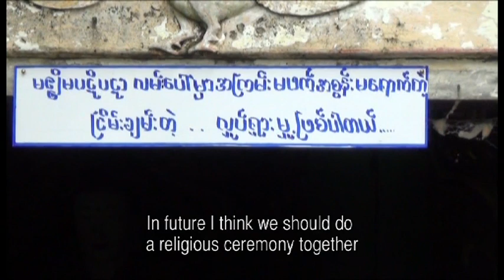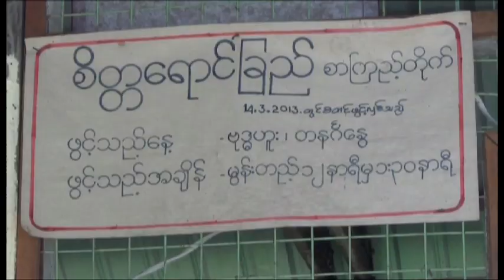Youth Dreams in Ah Si KaLay (Pyapon Township)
This video was created by community members from Ah Si KaLay village (Pyapon Township) in the Ayeyarwady Delta of Myanmar (Burma).  It was made during a short participatory video process facilitated by trainees from four villages taking part in a capacity building programme.

This unique capacity-building programme was the first of its kind in Myanmar.  It was designed to provide trainees with all the technical and facilitation skills necessary to undertake participatory video processes, within their communities.  You can watch a video describing the capacity-building process in Myanmar

The objectives of the programme were to train facilitation teams across the delta region in participatory video as a community development and empowerment tool. More specifically, the focus was placed on initiating processes to enable horizontal sharing between communities, create spaces for participatory decision-making, and provide communication tools for local advocacy within a rights-based framework.